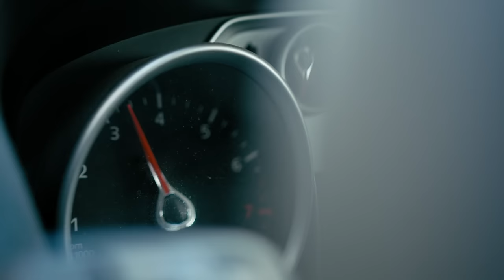BLUU Car Rental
Introducing a breath of fresh air on the South African travel landscape.
 Welcome to BLUU Car Rental.
Because every minute counts.